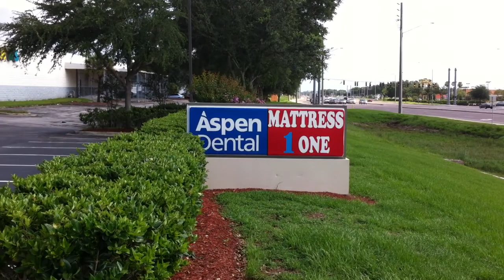Back of Building Lakeland